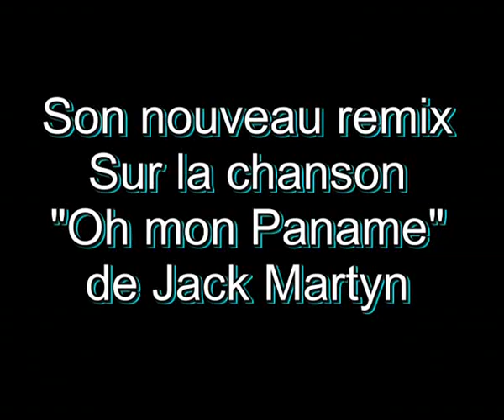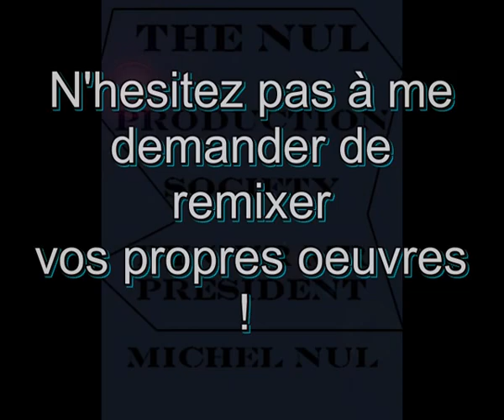Michel nul remix "Oh mon paname"